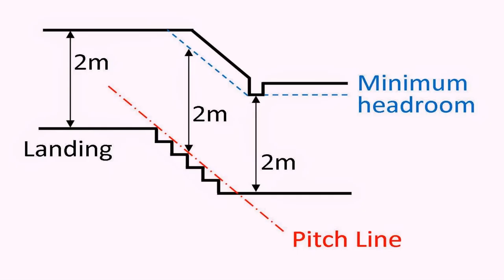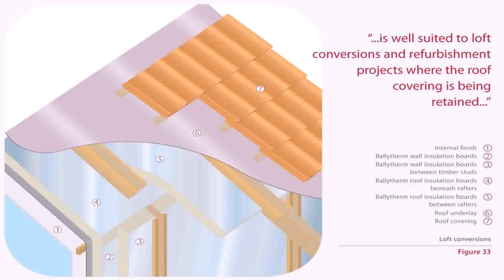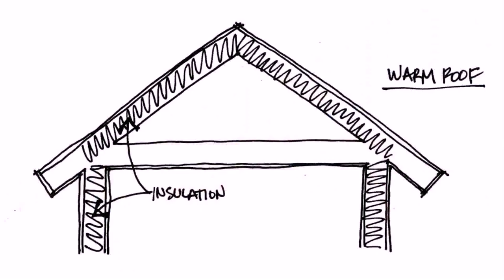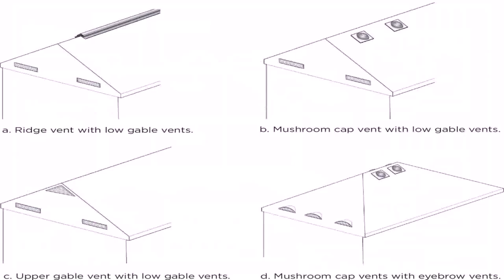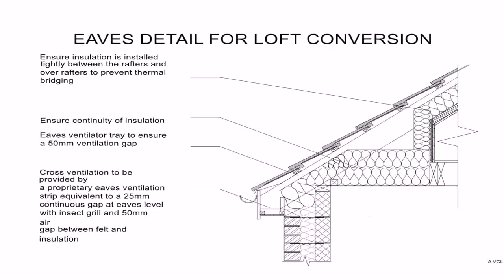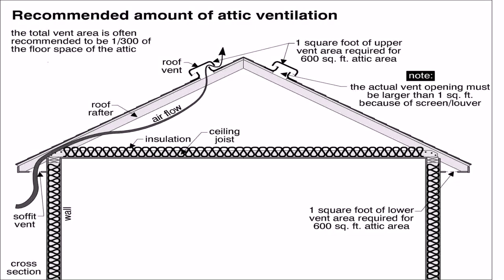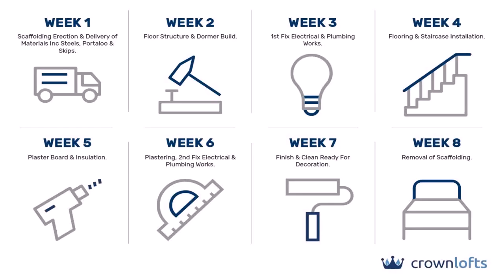Insulation Requirements For Loft Conversion (see description)